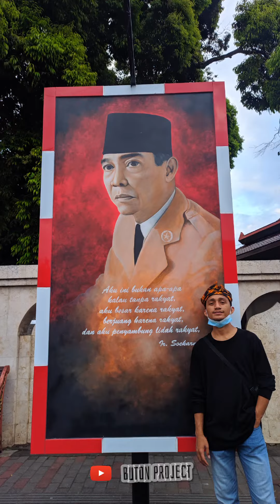Pertama kali!!! Putra Sampolawa Berziarah Makam Bung Karno di Kota Blitar